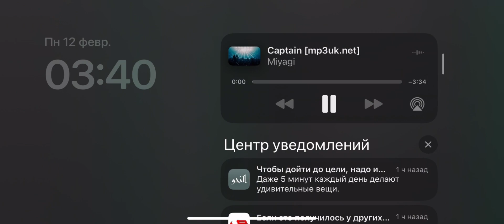Brawl Stars invincible personage 🤯🤯💥brawlstars gaming totalgaming #5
Brawl Stars invincible personage 💥💥🤯🤯